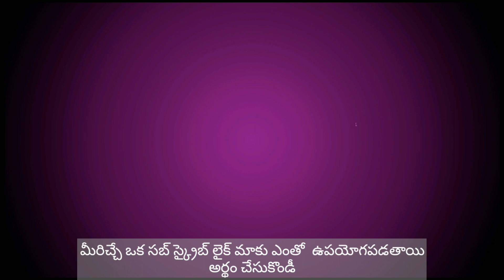ఈ షాపింగ్ మాల్ కి బట్టలు కొనడానికి వెల్తే ఇలా ఉంటుందని అనుకోలేదు😃🙏